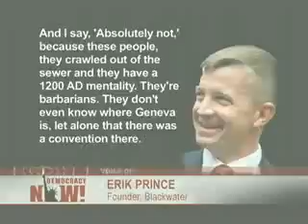DN! Previously Undisclosed Blackwater (2) Ops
Previously Undisclosed Blackwater Ops

Investigative journalist and Democracy Now! correspondent Jeremy Scahill obtains a rare audio recording of a recent, private speech delivered by Erik Prince, the owner of Blackwater, to a friendly audience in January. The speech, which Prince attempted to keep from public consumption, provides a stunning glimpse into his views and future plans and reveals details of previously undisclosed activities of Blackwater. In a Democracy Now! exclusive broadcast we play excerpts of the recording and speak with Scahill about the revelations.